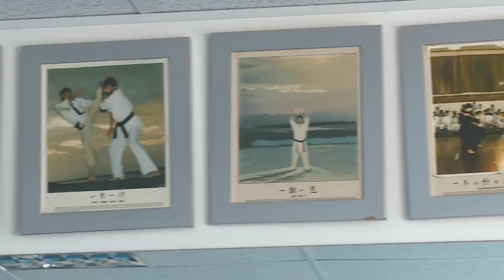Zahra Said : Personal Trainer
Self-discipline is a very important part of being a spiritual warrior – and a student of the martial arts. As a personal trainer, Zahra Said combines martial arts and yoga in her holistic approach to wellness and fitness – and she shared her ideas on why she considers movement to be so important...